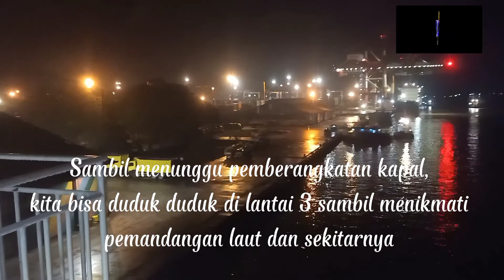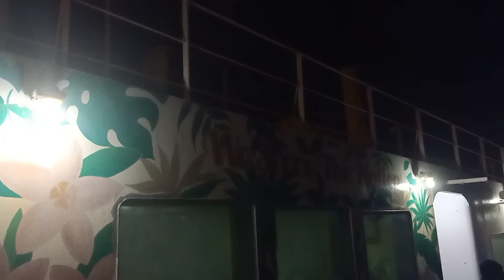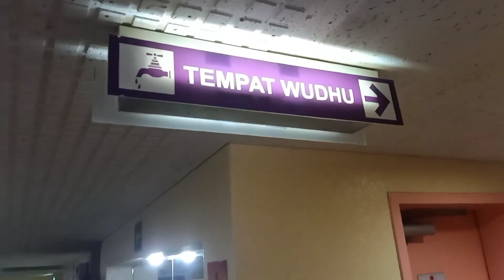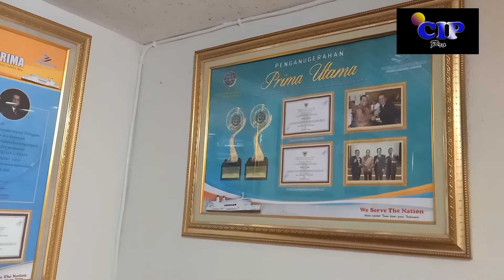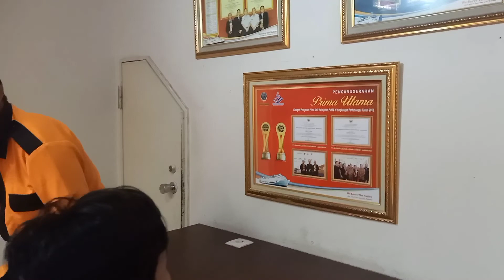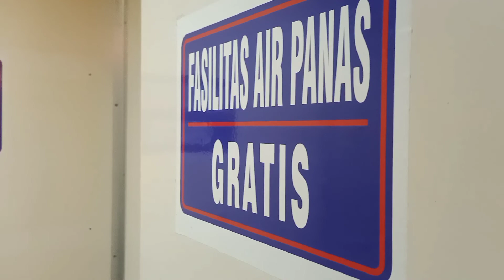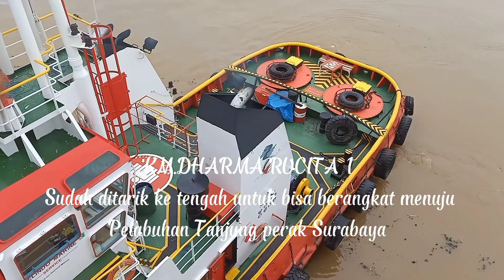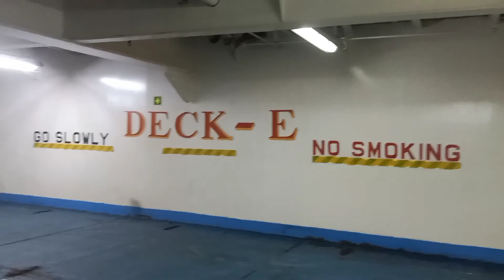PENGALAMAN, MEMBAWA MOBIL NAIK KM.DHARMA RUCITRA 1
Berbagi Pengalaman, naik kapal motor penyeberangan selat Jawa,
dari pelabuhan Trisakti Banjarmasin menuju pelabuhan Tanjung Perak Surabaya, bersama KM.RUCITRA 1. Semula keberangkatan yang tertera di tiket jam 23.30 waktu setempat, tanggal 30 Juli 2022, namun karena terkendala oleh faktor alam maupun teknis lainnya, akhirnya keberangkatan jadi tertunda sampai 07.30 WIT , 31 Juli 2022.
Meskipun jam 17.00 WIT saya sudah siap diarea parkir Pelabuhan TRISAKTI, Maklumlah ini adalah pengalaman pertama kali naik KM.Dharma Rucitra 1 sambil membawa mobil Toyota Innova,
jadi harus lebih awal mempersiapkan diri agar  tidak terjadi hal hal yang tidak kita inginkan lagian agar pikiran lebih tenang.
 *Tiket saya beli via online Rp.2.856.500 ( 1 unit kndrn kecil 3A),
Rp.320.000  ( 1 Pnmpng /driver ) .
Sengaja saya ambil kelas ekonomi dengan tujuan selain agar bisa berbaur dengan penumpang lain juga agar bisa leluasa bergerak untuk mengambil photo maupun video. Adapun persyaratan wajib yang perlu kita persiapkan yaitu:
 1.Tanda pengenal diri (KTP, SIM dll)
 2. Sertifikat vaksin atau persyaratan lain sesuai ketentuan pemerintah. Agar tidak menghambat proses perjalanan anda karena di pelabuhan Trisakti ini sangat ketat check-in nya. Kiranya cukup itu saja yg dapat saya ceritakan untuk pertanyaan yg lain bisa tulis dikolom komentar. 🙏